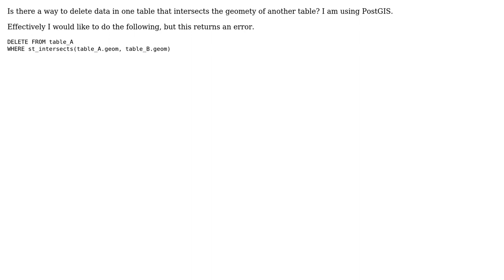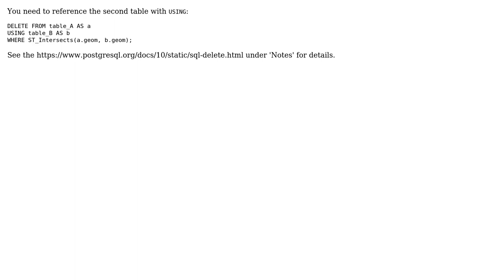GIS: Delete from a table where the geometry intersects the geometry of another table?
With thanks & praise to God, and with thanks to the many people who have made this project possible! You are responsible for your own actions.